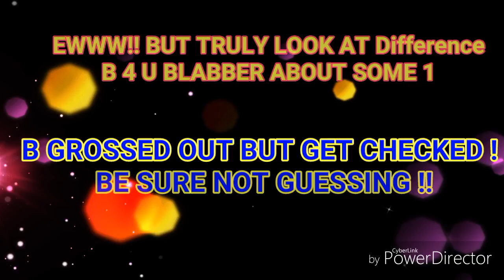Pix compares n be sure never guess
B grossed out !!